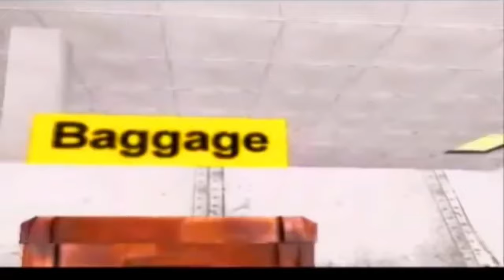Gta 5 VS Gta San Andreas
💪🏽 Hi all! Before the video begins, I would like to thank you for the large number of views on the latest videos! Thank you!
In this video you will see the third part with the minyan comparisons.
We'll compare Gta Five and Gta San Andreas! Enjoy watching
🎥My other cool videos:
1) Gta 5 VS Forza Horizon 5:
2) 🚗 A $10 MACHINE FOR $100 AND $1000 IN Extreme Car Driving Simulator!
THANKS!